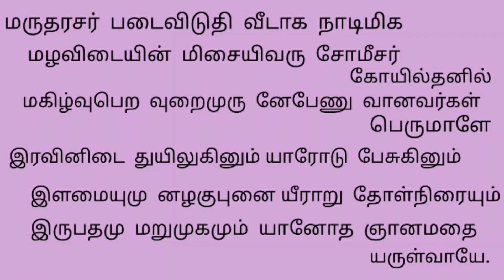Thiruppugazh | Kariyakulal song with lyrics | இரவு உறங்குவதற்கு முன் பாட வேண்டிய பாடல்